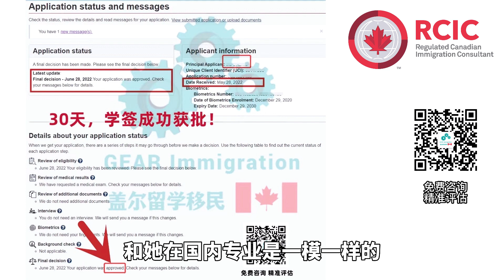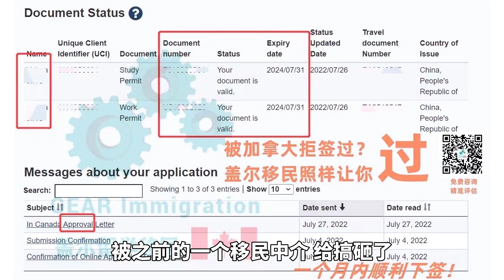旅转学真的是“大龄”的救命稻草吗∣别家中介不敢碰的【70后单身】和【加国拒签史】∣没护照只能干着急出不了国？！∣分享近期获批的旅转学成功案例∣盖尔雅思Laurence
本期视频重点：旅转学真的是“大龄”的救命稻草吗
（点击∣展开∣获取详细联络方式，发现更多精彩内容）

【盖尔雅思】各媒体平台，欢迎您的关注！

【雅思/思培/ESL - 联络我们】
微信客服1：GEARIELTS
微信客服2：GearEnglish123

【加拿大留学移民 - 联络我们】
微信客服：gearimmigration

请留言评论，把你的想法告诉我们！